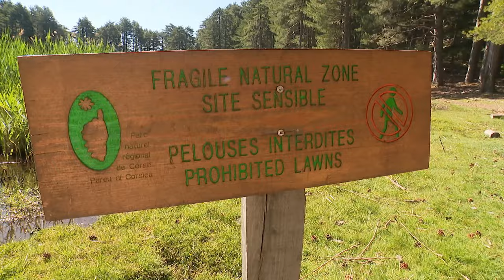Tema les lacs de montagne de Corse, (1/4) : Crenu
Intervenants -
Léo Battesti, Saisonnier du Parc Naturel régional de Corse, Gardien du lac de Crenu
Olivier Bonifaci, Technicien du Parc Naturel régional de Corse
Nicolas Rutily, Maire d'Ortu

Equipe -
François-Albert Bernardi, Guillaume Leonetti, Christophe Gineste.